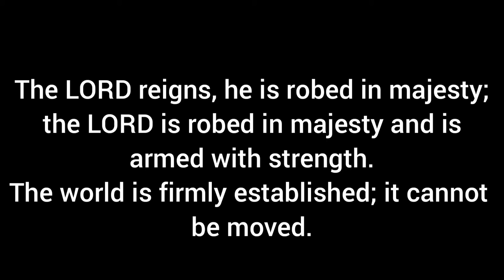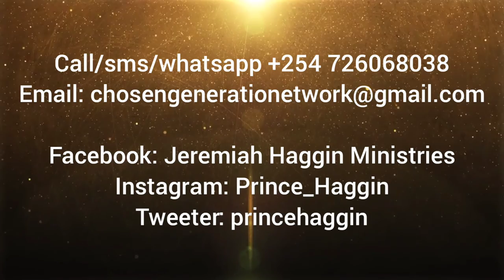BIGGER THAN THE WATERS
psalms 93
Bigger than waters
Bigger than Oceans